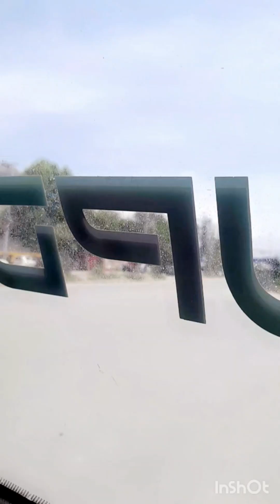home to gandarbal